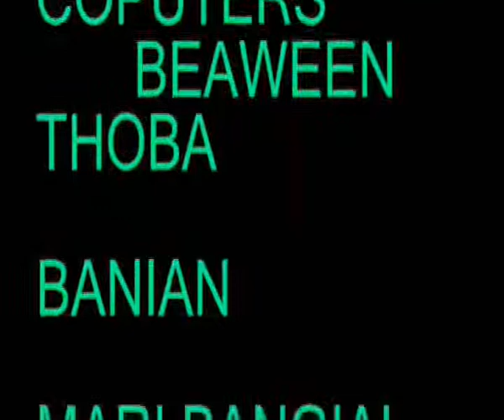How to organize functions..(academy,s video by zahoor ali shah)